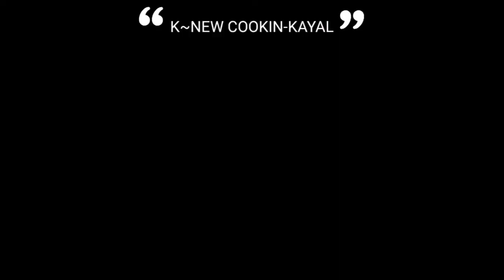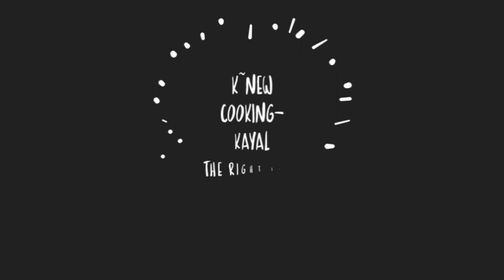MUSHROOM PIE RECIPE | POT PIE RECIPE | பட்டர் கார்லிக் மஸ்ரூம் PIE | K~NEW COOKING-KAYAL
Hi guys!!!
Welcome back to our another video.
Today I'm super excited to share this recipe
mushroom pie.
Learn how to make the cheese mushroom
pie, sautéed onions and mushrooms, and veggies cheddar cheese and creamy quiche filling.  This quiche recipe is A perfect make-ahead dish for entertaining.

For the filling:
60gcheddar cheese
250g Mushrooms
1 Red onion
2 garlic cloves, crushed
1 cup heavy cream or mink
1 teaspoon salt
1 teaspoon red chilli flakes
1/4 teaspoon black pepper
1 teaspoon Oregano/thyme
1 tablespoon  Butter
2-3 tablespoons Olive oil

PIE CRUST RECIPE
For the crust:
2¼ cups (280g) flour
3/4 cup (170g) cold butter, cubed
1 teaspoon salt
4-6 tablespoons cold water

👉Watch our K~NEW COOKING-KAYAL tips nd techniques for quicker, easier,simpler and better cooking. I'll help you   become a pro cook.
Meet you all foodies in our next video.